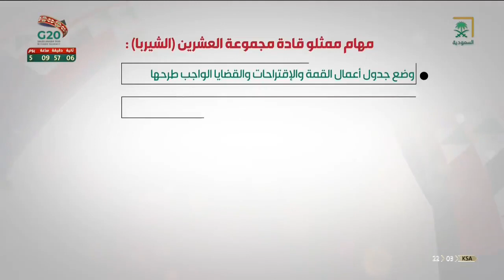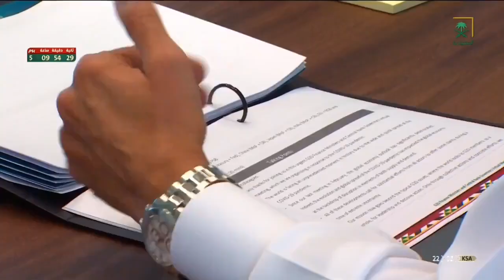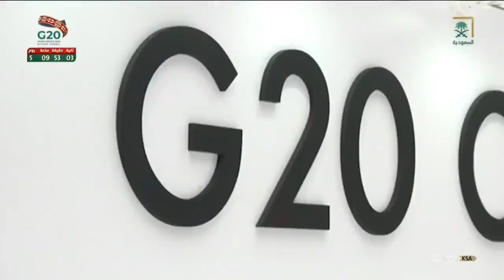بتوجيه من خادم الحرمين الشريفين وسمو ولي العهد تم إعداد برنامج رئاسة المملكة لمجموعة العشرين في 2020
بتوجيه من خادم_الحرمين_الشريفين وسمو ولي_العهد تم إعداد برنامج رئاسة المملكة لـ مجموعة_العشرين في 2020 بشكل شمولي ومتكامل ليعكس القضايا الأكثر أهمية للعالم بأكمله.